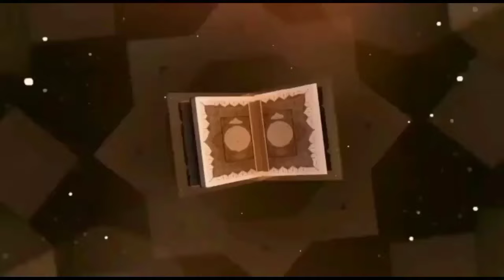Mirza Engineer Ki Taraf Se Ahle Bait Rasool Ki Tuheen, Reply By Saifullah Muhammadi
مرزا انجینئر کی طرف سے اہل بیت رسول کی توہین، جواب از سیف اللہ محمدی

بمقام محمدی لائبریری حیدرآباد سندھ